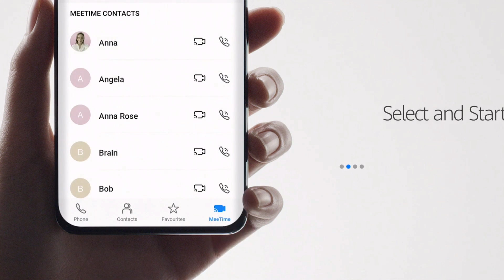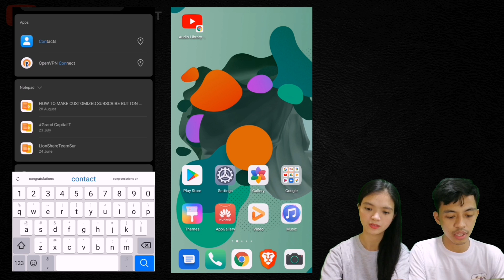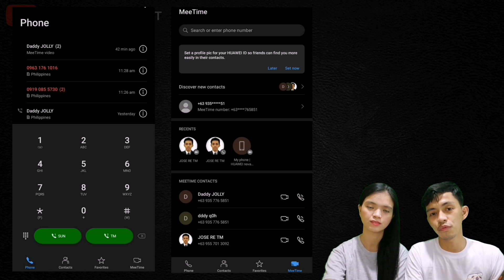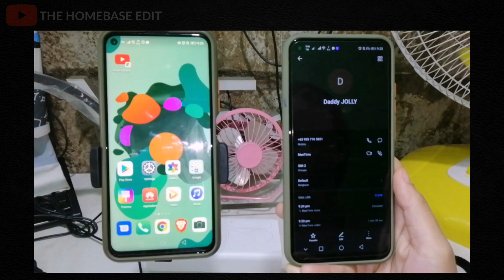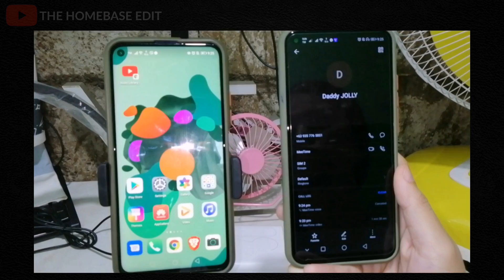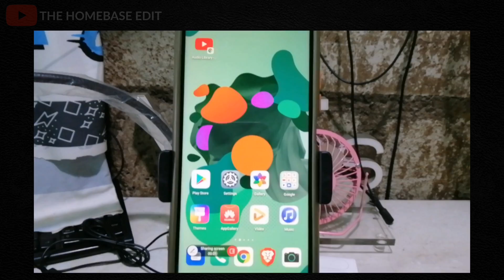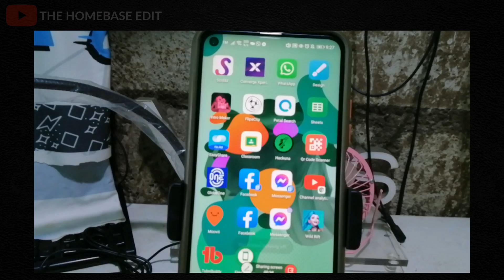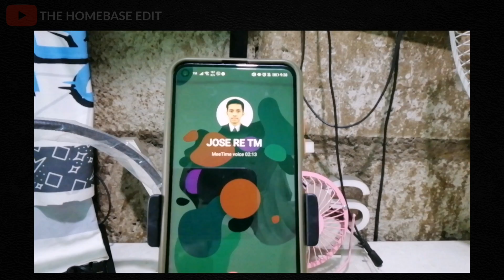HOW TO USE THE HUAWEI MEETIME HIGH DEFINITION VIDEO CALLING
Thank You! For visiting THE HOMEBASE EDIT where I upload Motion graphics tutorials, Unboxing, Impression, Review, and tutorial videos! If you interested in this kind of content then this channel is for you.

[ FAQs ]

How to install clash of clans in huawei y6p,
How to install call of duty in huawei y6p
Paano mag download ng social media apps huawei y6p,
How to download social media application huawei y6p,
Paano mag download ng mga apps sa huawei y6p,
Huawei Y6p,
How to download apps huawei,
How to install apps huawei,
Paano mag download sa huawei,
Huawei Nova 7i,
App Gallery,
HUAWEI 10.1,
Huawei MeeTime,